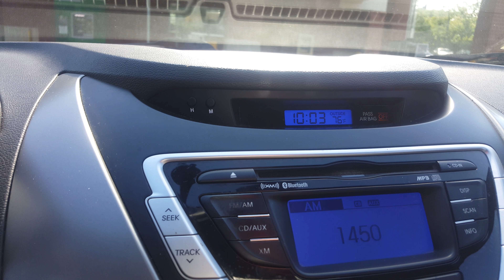August 6, 2017